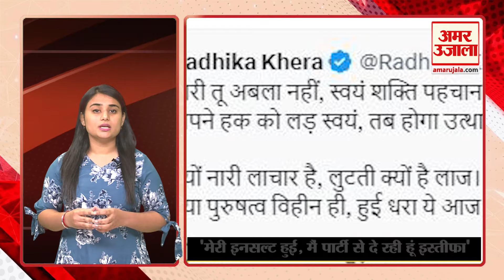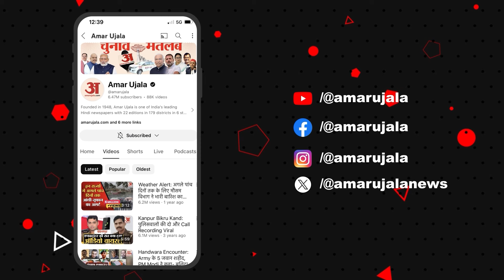Raipur के Congress दफ्तर से रोते हुए बाहर आई महिला नेता Radhika Khera, Viral Video मचा रहा बवाल